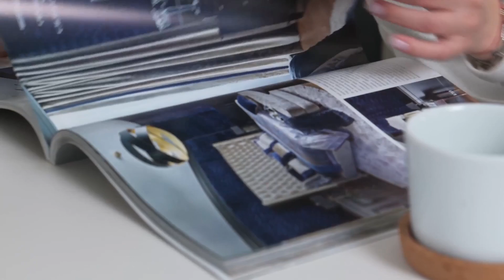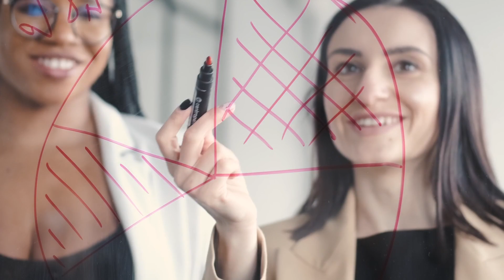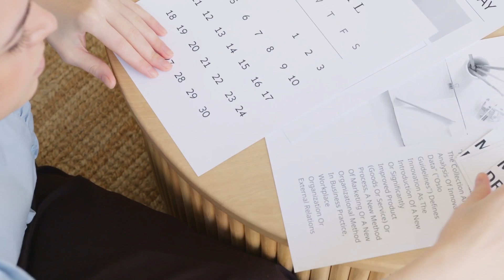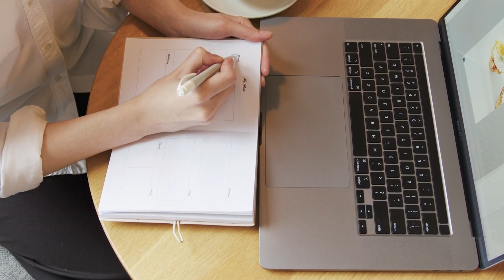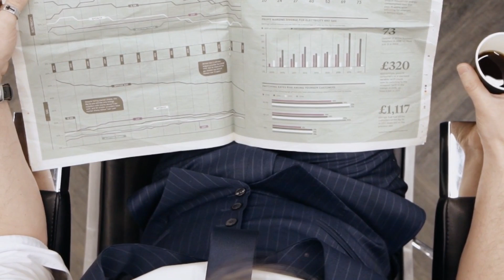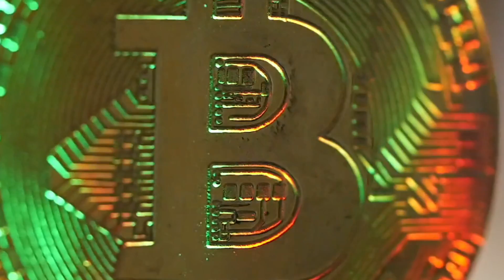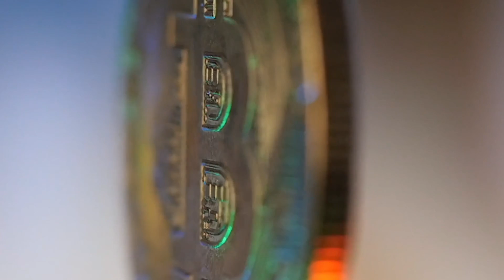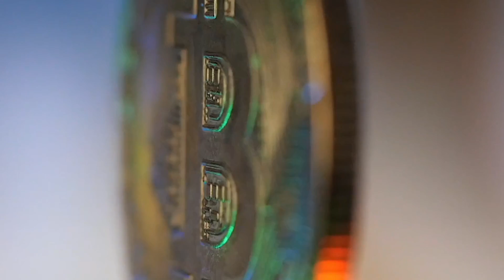The purpose of computing is insight not numbers The Most Popular Collection of MelodyMaven jazz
MelodyMaven creates relaxing piano music that will suit any mood or moment. We are located in Denmark, and play the songs we create every day for friends, family, and followers on social media.
MelodyMaven is a fun way to share inspirations with others who love music as much as we do!